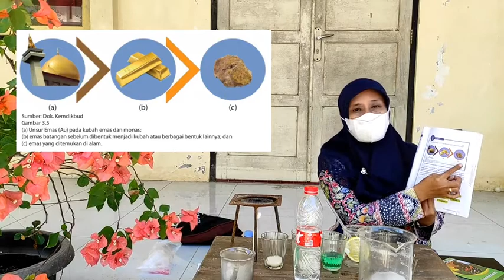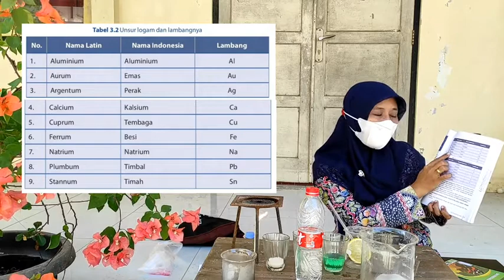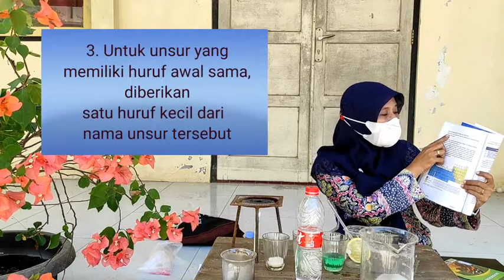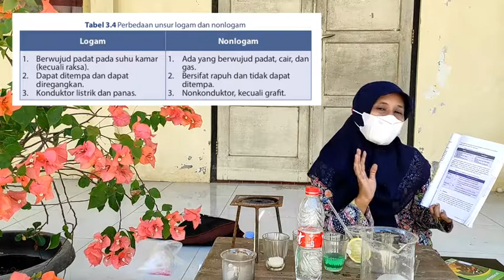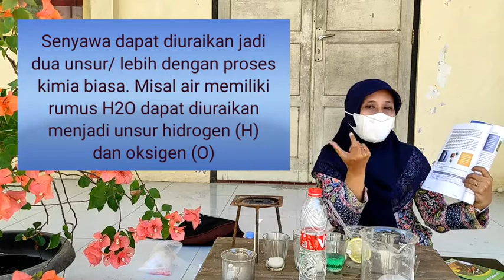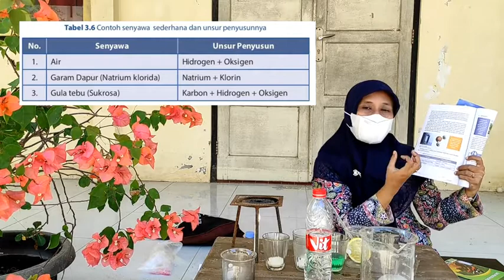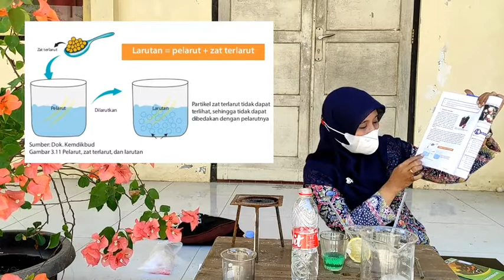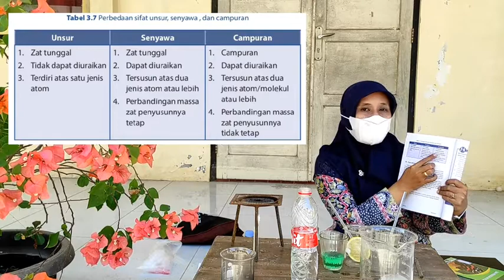Unsur, Senyawa dan Campuran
Materi Unsur, Senyawa dan Campuran ini menjelaskan tentang :

👉 pengertian Unsur, Senyawa dan Campuran.
👉 Perbedaan Unsur, Senyawa dan Campuran
👉 macam macam unsur
 👉 contoh Unsur, Senyawa dan Campuran
👉 Campuran homogen dan campuran heterogen

Semoga materi Unsur, Senyawa dan Campuran ini bermanfaat 🤲🤲🤲

Semangat Belajar 💪🙏